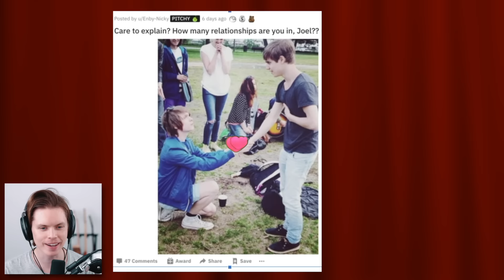Famous Singers covering other Famous Singers #2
Do you prefer the COVERS or the ORIGINAL versions?!